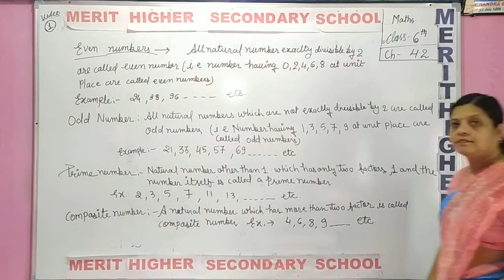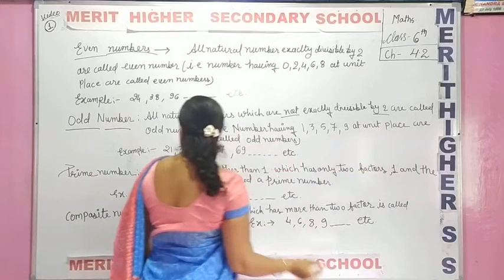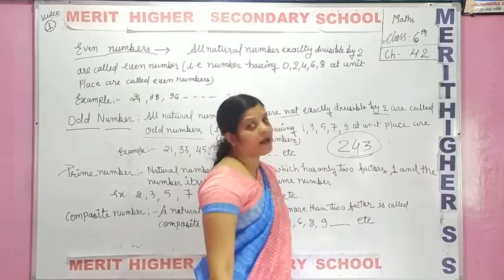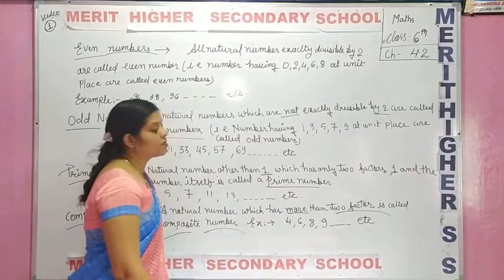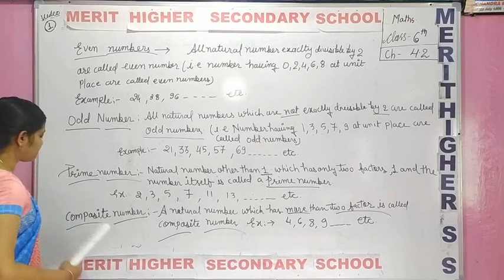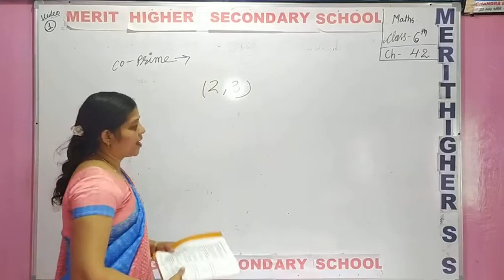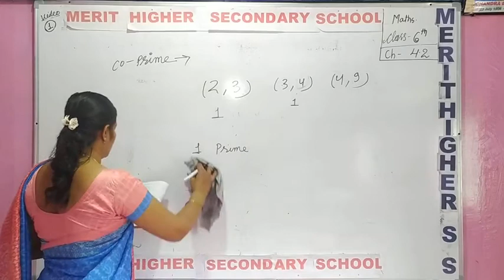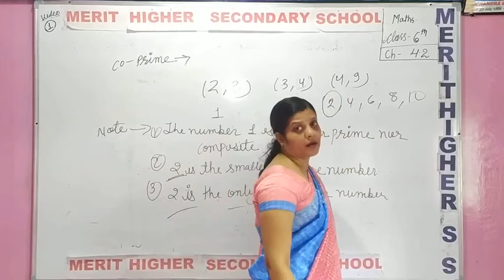Part 1 exe 4.2 cha 4 cls 6th